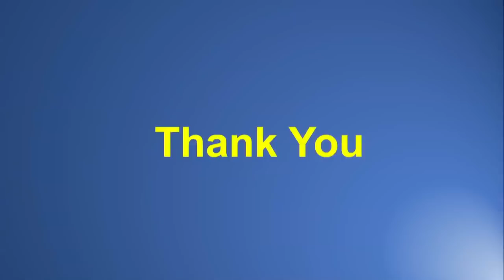PM Modi interacts with PM Jan Aushadhi Pariyojana beneficiaries from across India | PMO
Prime Minister Narendra Modi interacts with PM Jan Aushadhi Pariyojana beneficiaries from across India